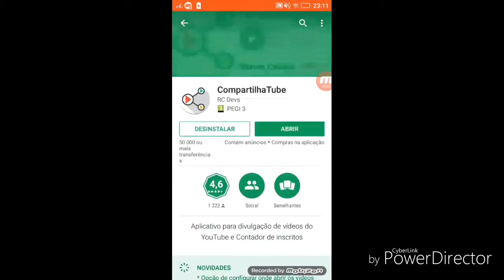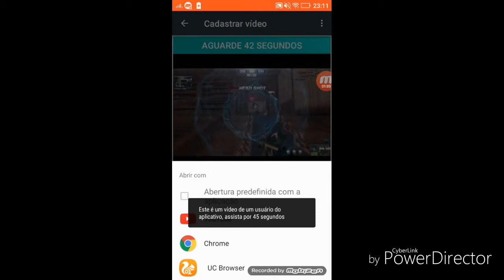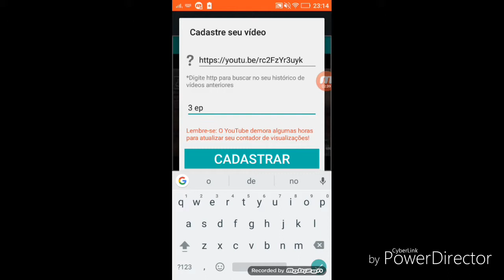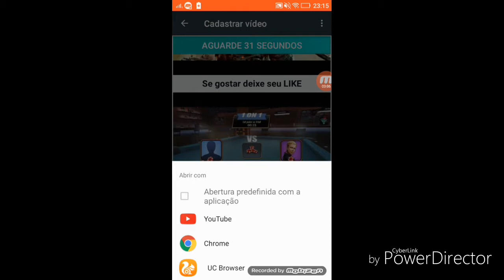Como divulgar seu canal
Subscrevam-se ponham like e partilhem o vídeo